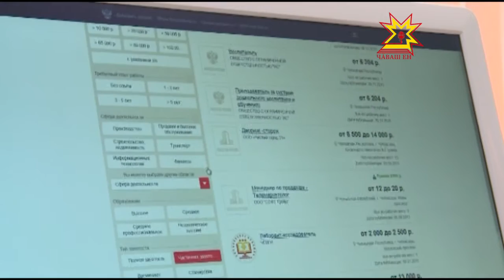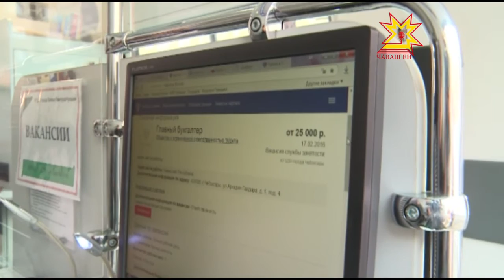Дмитрий Медведев познакомился с работой Центра занятости населения г. Чебоксары.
Как в Чувашии выстраивается работа по снижению напряженности на рынке труда — премьер-министру Дмитрию Медведеву показали на примере самого крупного в республике Центра занятости населения — Чебоксарского.